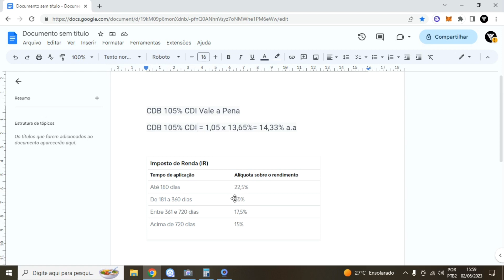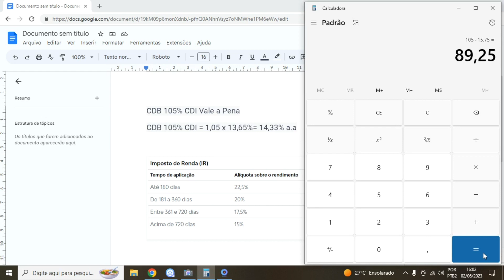CDB 105% CDI VALE A PENA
Nesse vídeo menciono para vocês sobre o CDB 105% CDI VALE A PENA Sim mencionando quanto rende CDB 105% CDI VALE A PENA e para analisar se realmente vale a pena CDB 105% CDI VALE A PENA ou não.

Temos que lembrar que o CDB 105% CDI VALE A PENA está atrelado a taxa cdi que pode oscilar, aonde se a taxa cdi subir o cdb 105% cdi vai aumentar seu rendimento, se a taxa cdi se mantiver o cdb 105% cdi mantém seu rendimento, se o cdi diminuir o rendimento do cdb 105% cdi vai diminuir também.

Por isso precisamos analisar sobre o CDB 105% CDI VALE A PENA ao meu ver vale a pena cdb 105% cdi apenas comparado a poupança e a conta corrente. Mas o cdb 105% cdi vale a pena não se comparado a outros investimentos que pagam mais de 100% cdi.
Temos que lembrar que o cdb 105% cdi está atrelado a taxa cdi que pode oscilar, aonde se a taxa cdi subir o cdb 105% cdi vai aumentar seu rendimento, se a taxa cdi se mantiver o cdb 105% cdi mantém seu rendimento, se o cdi diminuir o rendimento do cdb 105% cdi vai diminuir também.

LUCAS